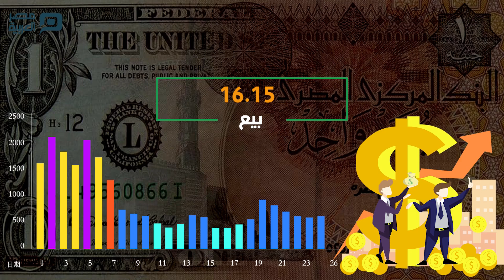مصر العربية | سعر الدولار اليوم الثلاثاء 26-11-2019